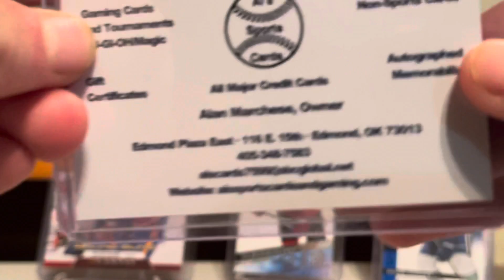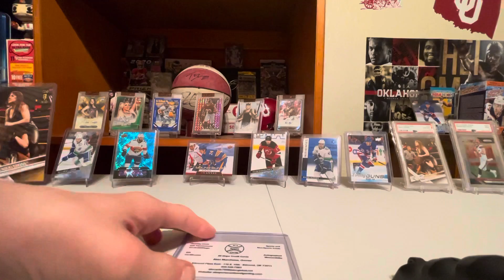Come to Al’s card show on Saturday